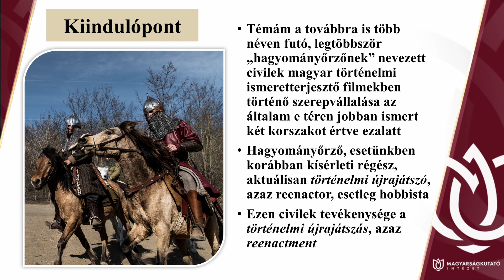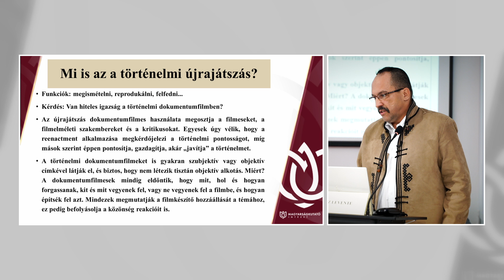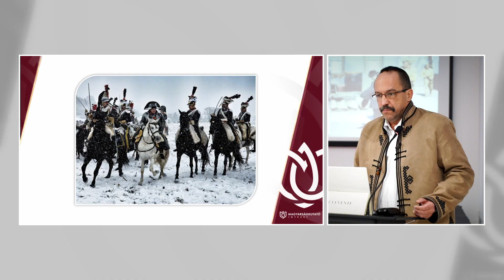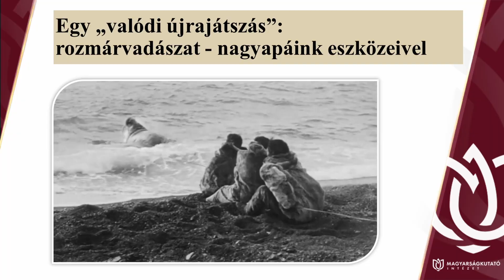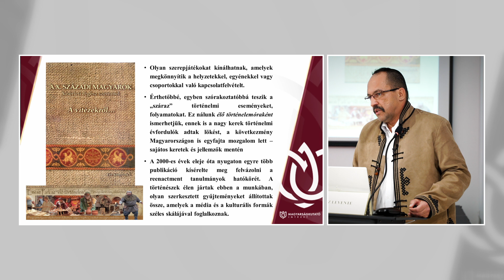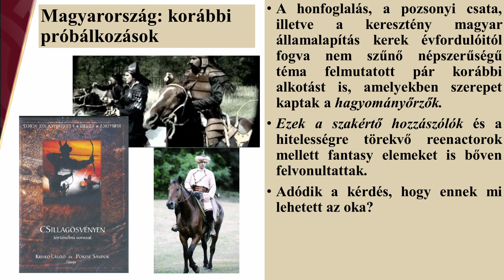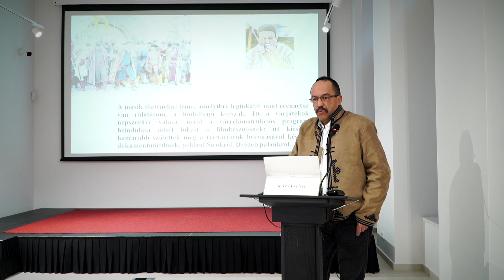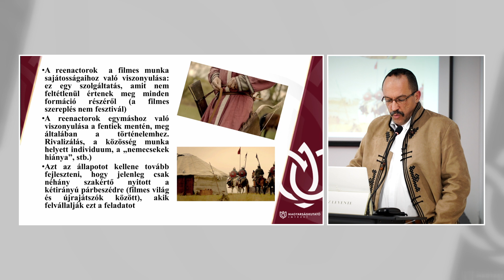MKI - Filmre vitt történelem - Igaz Levente: Hagyományőrzők szerepe a filmes produkciókban